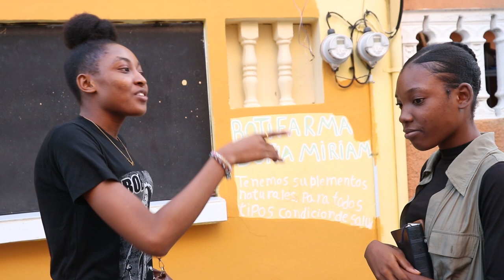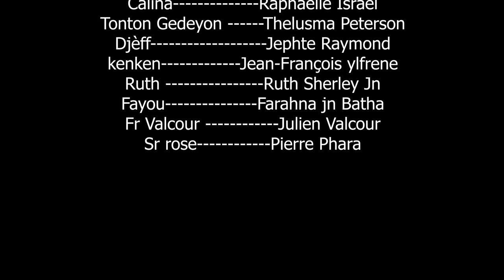ACTES DE LA FOI epizod 13 ------- Nouveau Feuilleton Haitien 2023 ak de la fwa